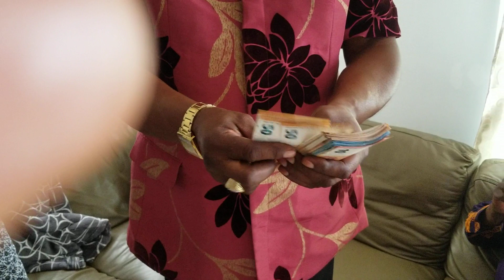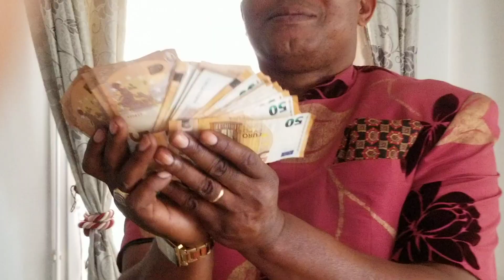Dot coutumière de Lelo Lukombo et Lydie à Paris